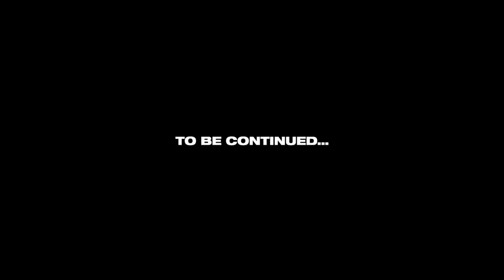LATE SHIFT Walkthrough Part 1 - FIRST CINEMATIC INTERACTIVE MOVIE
Late Shift Walkthrough Part 1 - Live Action Decision Making Video Game - Interactive Crime Thriller - The world's first cinematic interactive movie

Late Shift is a high stakes FMV crime thriller. After being forced into the robbery of a lucrative auction house, mathematics student Matt is left proving his innocence in the brutal London heist. Your choices will have consequences from the very start, right through to the very end. One small decision could change the entire outcome in a choose-your-own-adventure style gameplay that can lead to one of seven conclusions.

Written by the author of Sherlock Holmes (2009 film), experience a gripping live-action crime thriller with a total of over 180 decision points. Do you steal the car or do you run away? Do you follow orders or sabotage the plan? You’ll have just seconds to decide as the film continues to roll with no pauses and no looping footage.

Shot in full HD, Late Shift’s cinematic experience blends the line between movies, games and interactive storytelling.